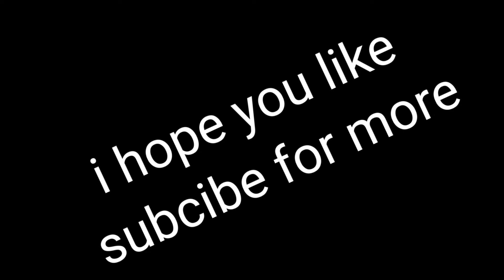Peaky blinder x no love remix montage samung ll subcribe my channel